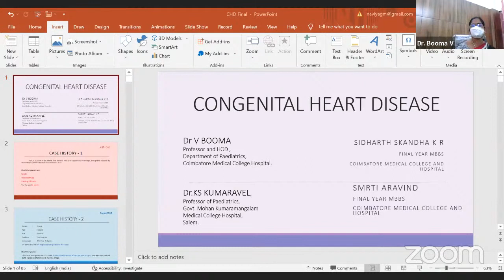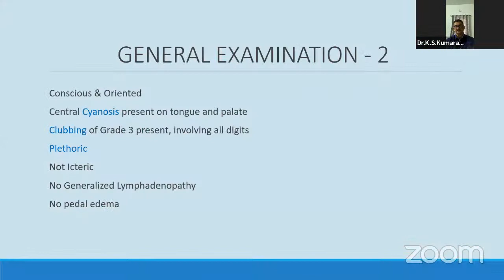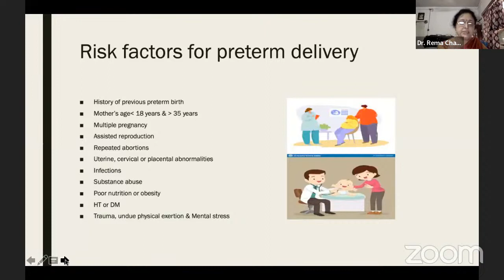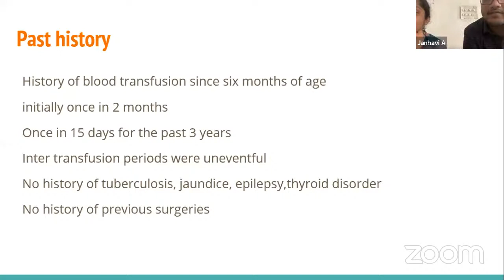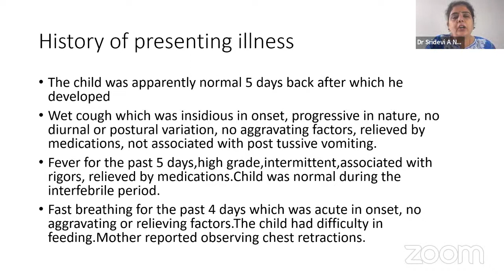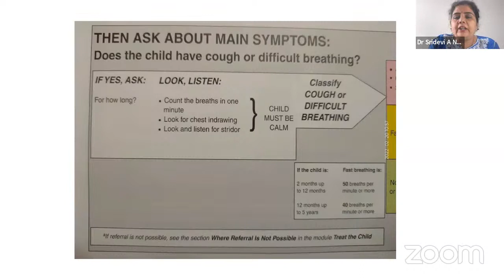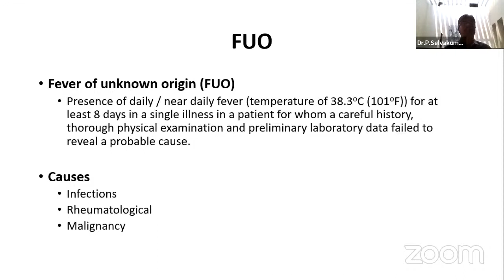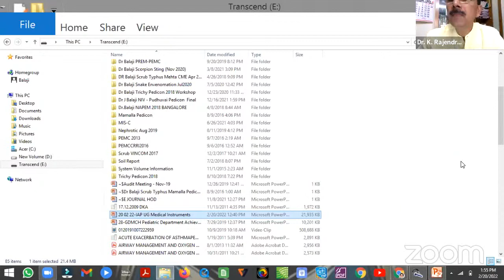Intensive Clinical Training for Undergraduates - 2022